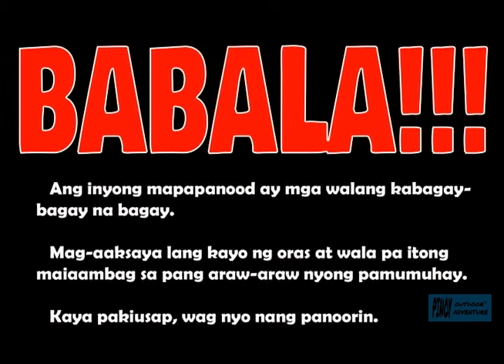SET UP RIG..!!! (PART 2)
So ayun nga ano..
Ang haba pala ng record na nagawa ko kaya may part 2 ang video ko..
Eto yung mga pangkaraniwan o parati kon ginagamit na Set Ups..